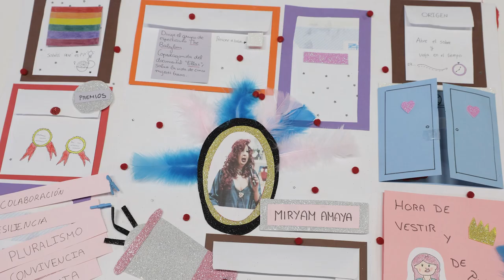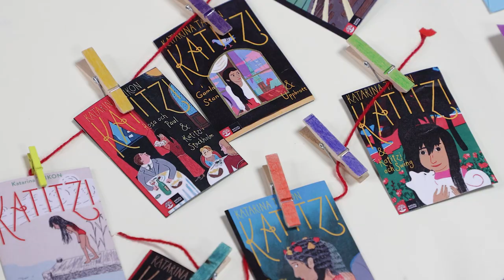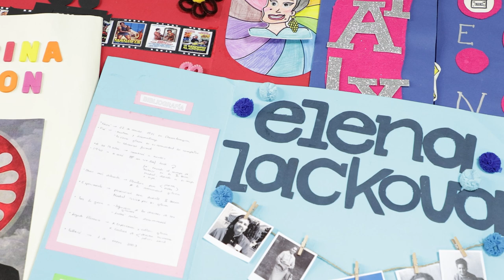Cultura romaní y formación del profesorado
Autora: Donatella Donato

La cultura romaní es una cultura transnacional y multifacética con innumerables matices que se extiende por todos los continentes. Una cultura milenaria, parte del legado de toda la humanidad, que necesitamos rescatar en nuestras aulas e incorporar en la formación inicial y continua del profesorado.